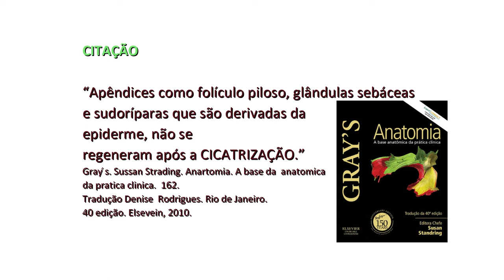AUDIO MATÉRIA: COMO NASCEM OS MITOS - 2ª EDIÇÃO